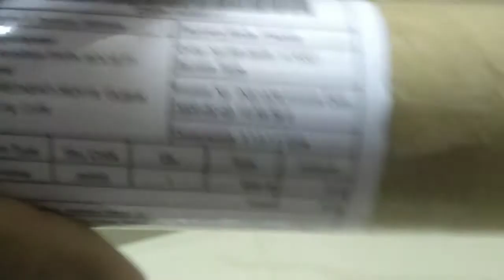Bulbul 0 rs product Unboxing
1 product Unboxing